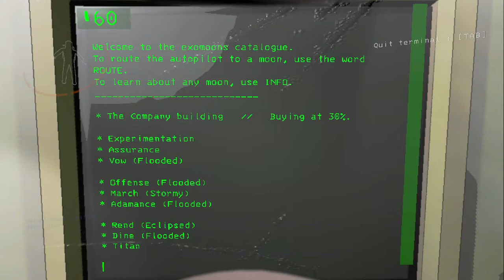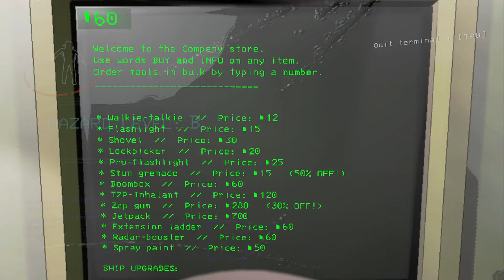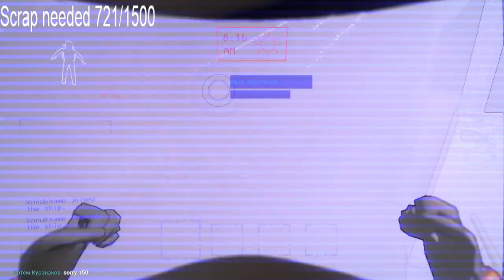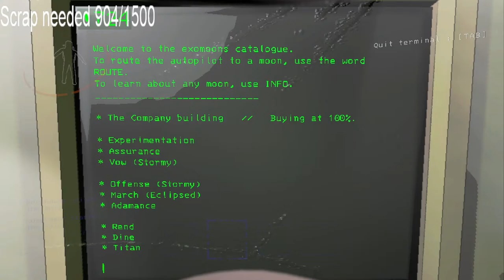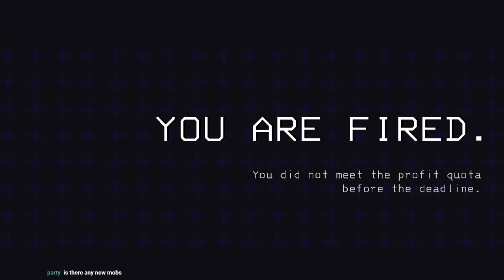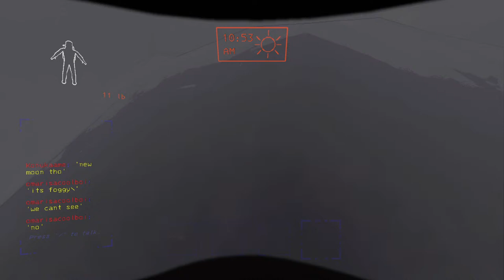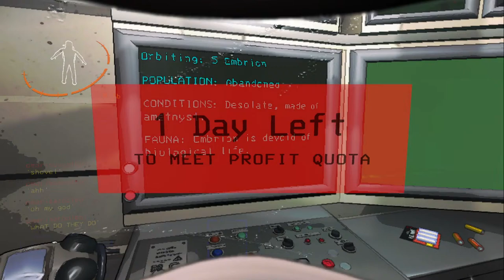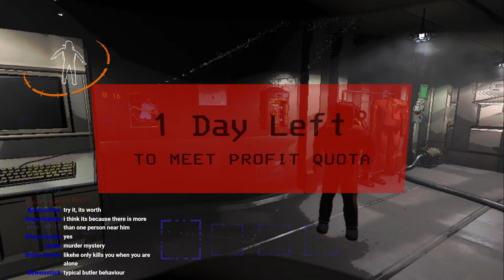Lethal Company V50 PUBLIC BETA REACTION